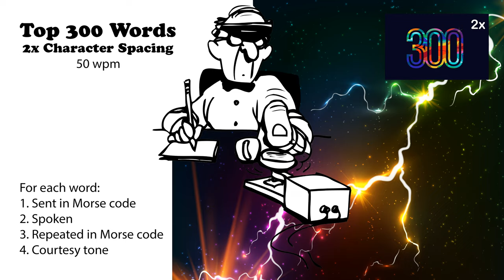2x Character Spacing - Top 300 Words - 50wpm